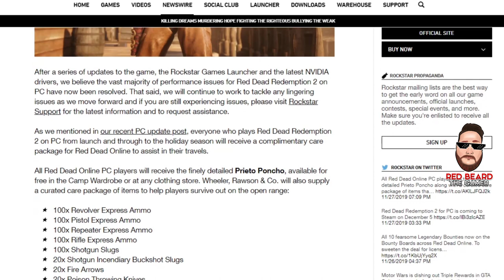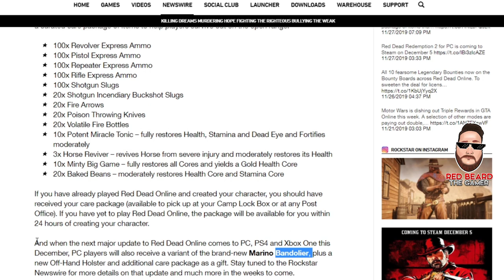💥MUST SEE💥 CONFIRMED | December DLC "MAJOR UPDATE" in Red Dead Online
And when the next major update to Red Dead Online comes to PC, PS4 and Xbox One this December, PC players will also receive a variant of the brand-new Marino Bandolier, plus a new Off-Hand Holster and additional care package as a gift.